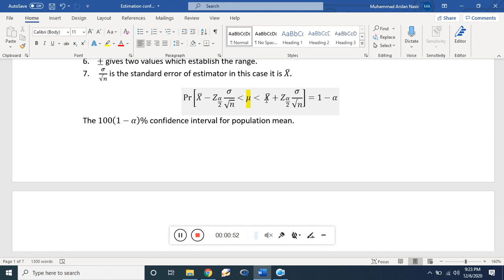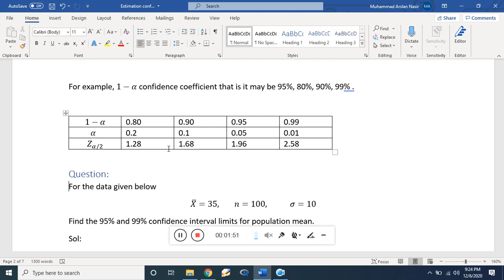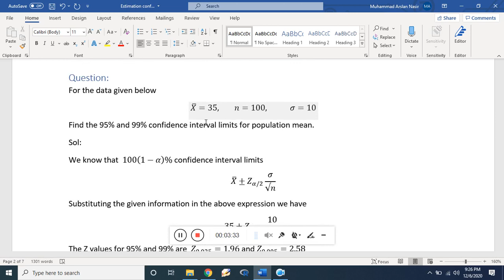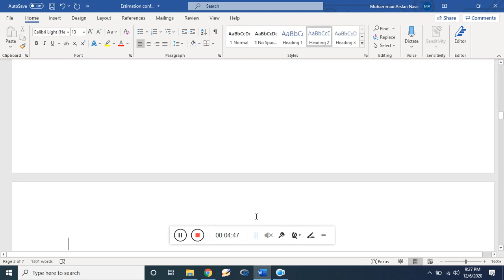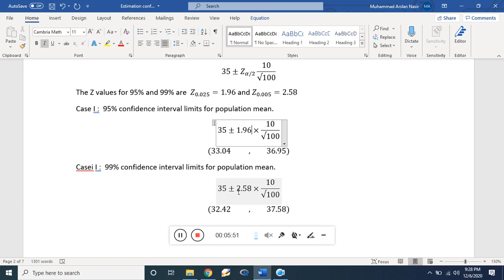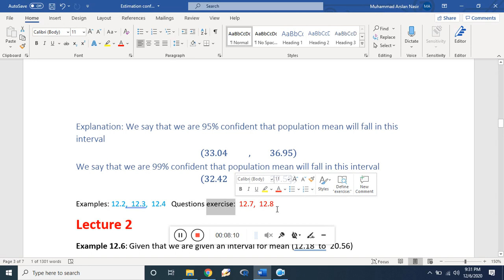estimation lec2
Dr. Muhammad Arslan Nasir
Govt SE college Bahawalpur
Second year class